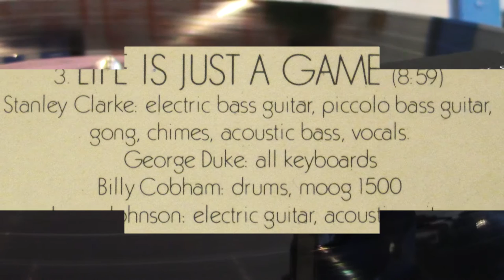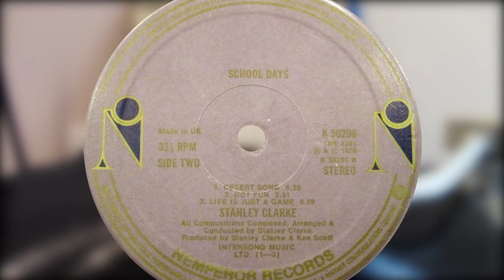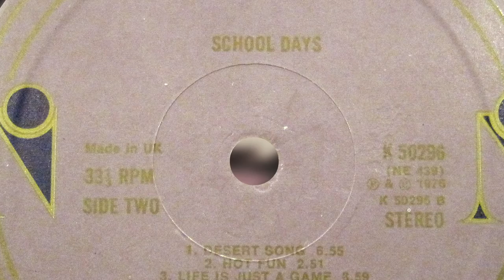Stanley Clarke - Life Is Just A Game (vinyl: Ortofon Rondo Blue, Graham Slee Accession + Elevator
Ortofon Rondo Blue MC cartridge